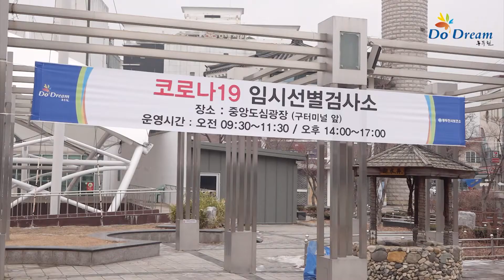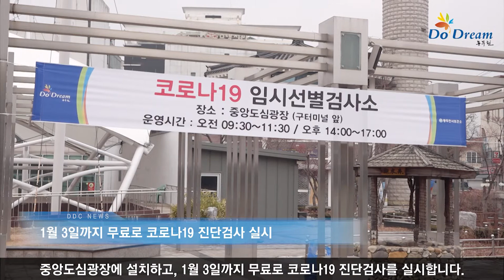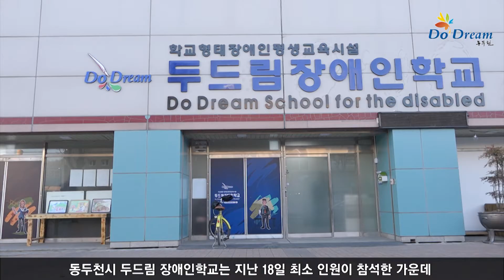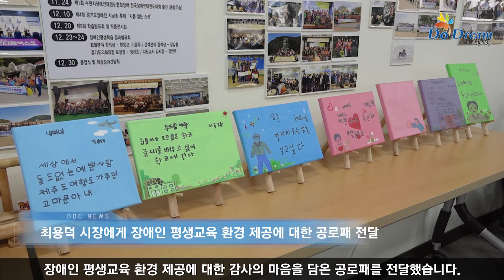12월 넷째주 주간뉴스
시민여러분 안녕하십니다. 12월 넷째주 동두천시 주간뉴스입니다. 첫 번째 소식입니다. 1월 3일까지 동두천시민이라면 누구나 무료로 코로나 검사를 받을 수 있습니다. 중앙도심광장에 새로 선별검사소가 설치됐으니 코로나19가 의심되거나 불안하다면 모두 적극적으로 검사를 받으시길 바랍니다.
동두천시는 시민 누구나 코로나19검사가 가능한 임시선별검사소를 중앙도심광장에 설치하고, 1월 3일까지 무료로 코로나19 진단검사를 실시합니다.
동두천시는 “전국적인 코로나19 확산세와 더불어 일상 속 주변인을 통한 감염사례 발생 및 무증상으로 인한 조용한 전파 등이 지속되는 만큼, 신속한 검사를 통해 지역사회 감염을 예방하고, 확산을 조기에 차단하기 위한 조치”라고 설명했습니다.
중앙도심광장에 새로 설치된 선별검사소는 코로나19 증상 및 역학적 연관성이 없더라도, 동두천시민이라면 누구나 검사를 받을 수 있습니다. 평일과 주말 등 휴일 없이 내년 1월 3일까지 오전 9시 30분에서 오후 5시까지 운영되며, 야간 검사는 선별진료소에서 21시까지 예약제로 운영됩니다.
현재 동두천시는 20일 기준 누적 확진자가 59명으로, 일평균 확진자 발생이 전국적 확산세에도 불구하고, 낮은 발생률을 유지하는 등 코로나19 저지에 기여를 하고 있다는 평가를 받고 있습니다.

2020년도를 마치며 두드림장애인학교가 종업식을 진행했습니다.
코로나19확산 방지를 위해 최소 인원만 참석한 가운데 새로 이전한 학교에서 진행했습니다.
동두천시 두드림 장애인학교는 지난 18일 최소 인원이 참석한 가운데 종업식을 열었습니다.
교육의 기회를 놓친 장애인에게 자립의 기반 제공하기 위해 설립된 두드림 장애인학교는 지난 8월 3일 장애학생들의 접근성 향상 및 안전한 학습환경 보장을 위해 보산역 1층(492㎡)으로 이전을 완료했습니다.
코로나19로 어렵게 개최된 이번 종업식에서 학교는 동두천시장에게 장애인 평생교육 환경 제공에 대한 감사의 마음을 담은 공로패를 전달했습니다.

오늘 앞서 알려드린 소식대로 동두천시민이라면 누구나 무료로 코로나 검사를 받을 수 있습니다. 증상이 없더라도, 코로나19가 의심되거나 불안하다면 시민 모두 적극적으로 검사를 받아주시길 바라며, 수도권 등 다른 지역 방문이나 연말연시 모임을 자제해주시길 당부드립니다. 이상으로 동두천시 주간뉴스를 마치겠습니다. 시청해주신 여러분 고맙습니다.